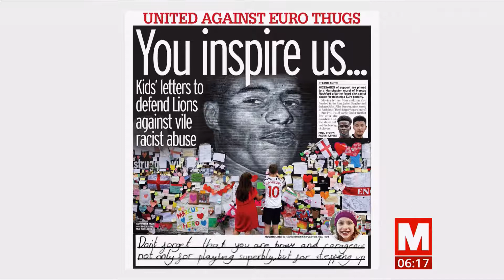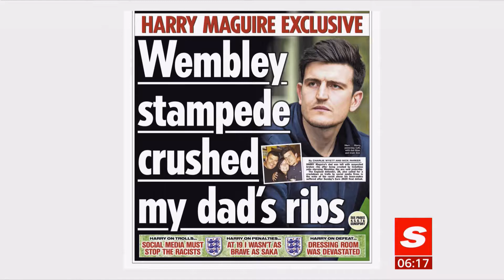Newspaper headlines (see description) (UK) - BBC News - 14th July 2021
1) Kid's letters of support to footballers against racist thugs.
2) Up your game - PM tells social media firms on racist trolls
3) Harry Maguire's dad crushed at Wembley stampede.
4) British holidaymakers barred from flight.